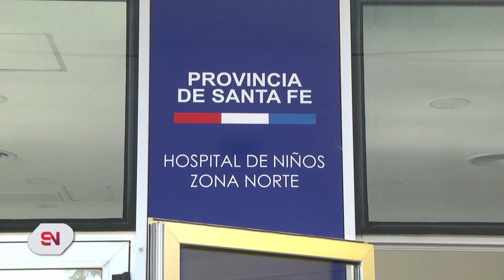Covid Avanza la vacunación de menores Presencialidad plena en el inicio de clases Hospi de Niños Zon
MÓNICA JURADO - DIR. HOSP. DE NIÑOS ZONA NORTE
PRESENCIALIDAD PLENA EN EL INICIO DE CLASES
COVID: AVANZA LA VACUNACIÓN DE MENORES

Vacunación a menores x covid. Continúa la convocatoria en el nosocomio de  Parque Alem. 70 % de menores hasta 11 años se han vacunado y el 80% entre 12 y 17 años. Se podrá garantizar la presencialidad plena en el inicio de las clases.